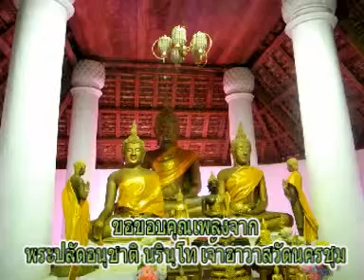นิราศรักนครชุม จังหวัดพิจิตร